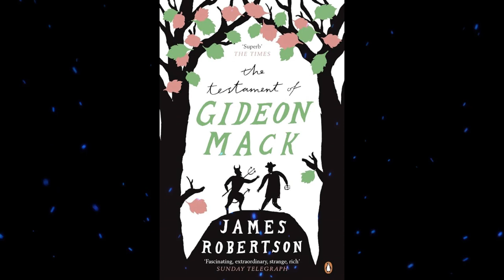Plot summary, “The Testament of Gideon Mack” by James Robertson in 4 Minutes - Book Review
"The Testament of Gideon Mack" is a novel written by Scottish author James Robertson. Published in 2006, the book explores themes of faith, doubt, and the supernatural. It is a contemporary work that weaves elements of magical realism into the narrative.
The story follows Gideon Mack, a Presbyterian minister in a small Scottish town. Mack is a rational and skeptical man, but his life takes a dramatic turn when he has a mysterious encounter in a gorge with a being he believes to be the Devil. This encounter challenges his beliefs and shakes his understanding of reality.
As a result of this experience, Gideon Mack becomes a pariah in his community, as his claims are met with disbelief and condemnation by his fellow church members. The novel is presented as Gideon's "testament," a document he writes to recount his extraordinary experience and the impact it had on his life.
Throughout the book, Robertson skillfully delves into the complexities of human belief, the struggle between faith and doubt, and the supernatural in a contemporary setting. "The Testament of Gideon Mack" is a thought-provoking and emotionally charged exploration of the intersection of religion, philosophy, and the supernatural. Robertson's storytelling and character development offer readers a rich and engaging experience as they follow Gideon Mack's journey through his crisis of faith and the consequences of his extraordinary encounter.